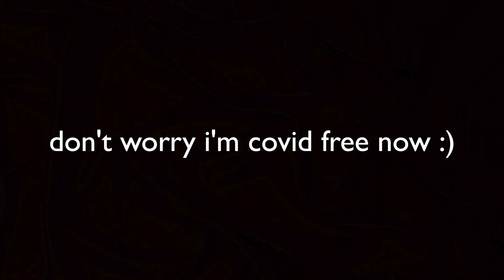May & June of '22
MAY AND JUNE 2022.
this is a little compilation of my may and June in 2022. I am only able to upload now as I've been on holiday. sorry, not really.
I have a couple more videos coming up soon that won't be month videos they'll be holiday trips or glow-up/ summer videos.